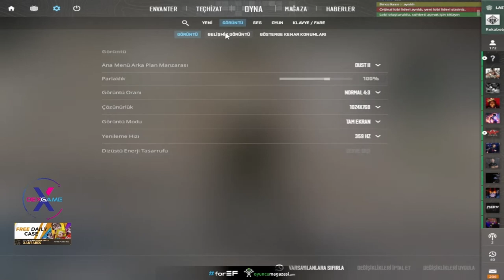XANTARES CS2 AYARLARI